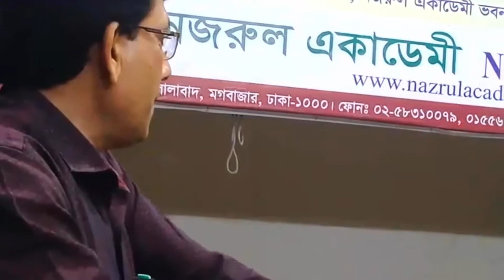Aajo Modhur Banshori Baje (Nazrul Sangeet) - Sujit Mustafa - Bangladesh-India Cultural Festival 2019